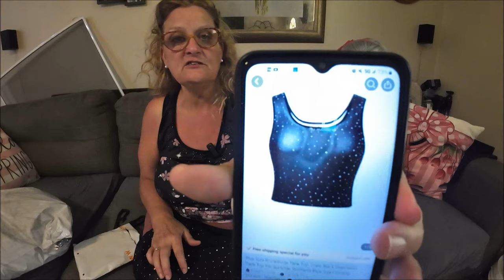Temu Review clothes plus are second fan